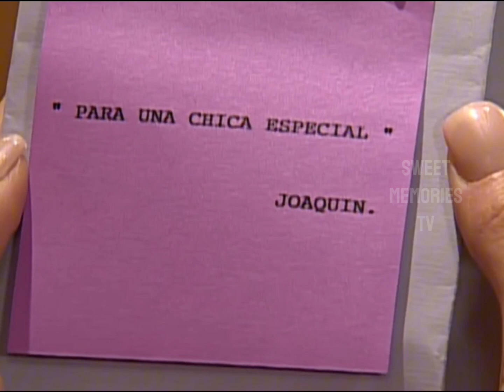Vico intenta dejar a Joaquin pero se arrepiente - Rebelde Way / Rebelde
❤️¡Dejá tu like y comentario!

🎬Capítulos
Rebelde Way: 52 y 53
Rebelde: 75